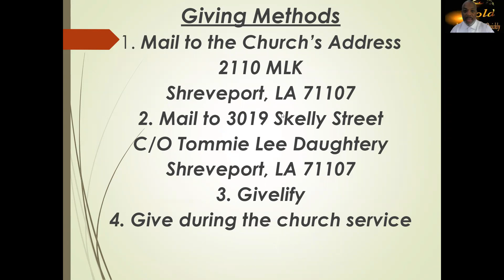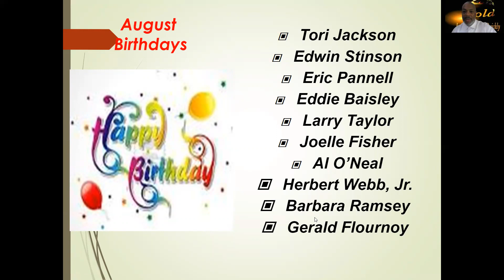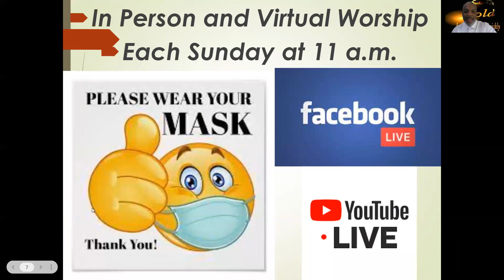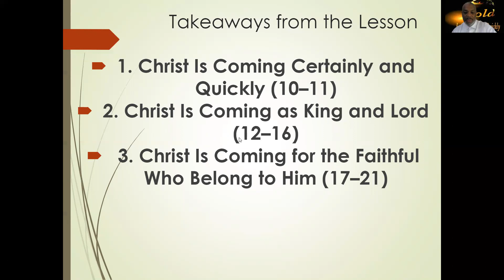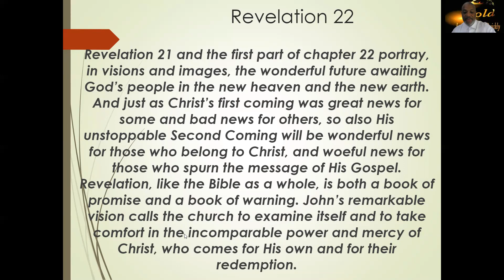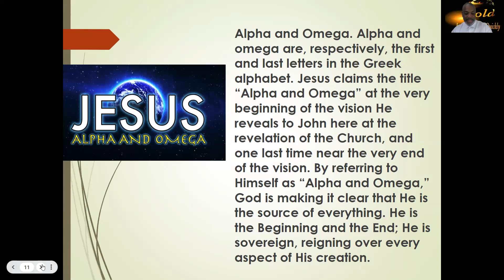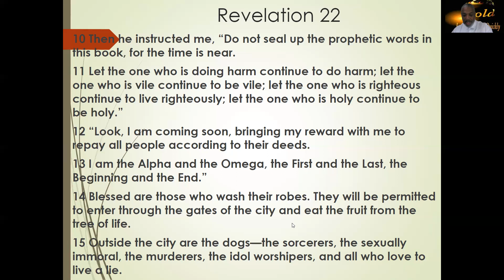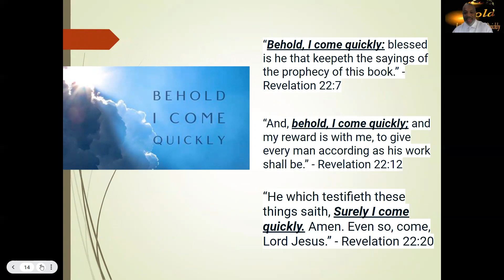St Luke August 27 Sunday School Review and Announcements